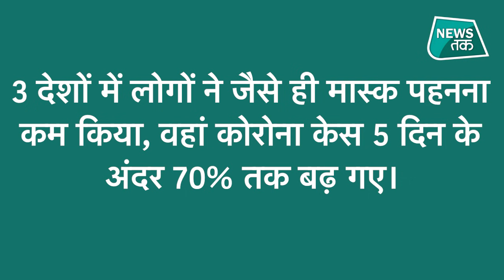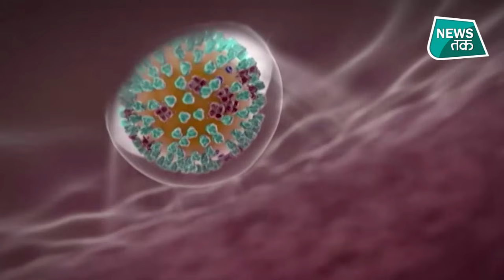WHO समेत 3 देशों के सर्वे में हुआ खुलासा, वैक्सीनेशन के बाद भी मास्क कितना जरूरी?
कोरोना महामारी की पहली और दूसरी लहर के दौरान लोगों के मास्क लगाने पर काफी जोर दिया गया। देश-विदेश के डॉक्टर्स से लेकर WHO चीफ तक ने मास्क को कोरोना से बचने
का बड़ा जरिया माना है। मास्क से आप कितना सुरक्षित हैं, ये अंदाजा इजराइल, जर्मनी और ऑस्ट्रेलिया में हुआ सर्वे से ही लगा सकते हैं। जर्मनी की तकरीबन आधी आबादी कोरोना खत्म होने के बाद भी मास्क लगाना चाहती है। एक रिसर्च में सामने आया है कि जर्मनी के करीब 45% लोग ऐसा चाहते हैं। आइए 5 देशों के डेटा का एनालिसिस कर जानते हैं कि मास्क लगाने की जरूरत खत्म करने पर किस तरह केस बढ़ने शुरू हुए।